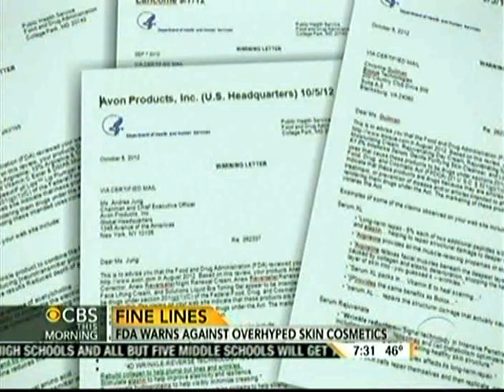Dr. Tina Alster on CBS This Morning Regarding FDA Crack Down on Cosmetic Industry.mov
Dr. Tina Alster on CBS This Morning Regarding FDA Crack Down on Cosmetic Industry. Companies have been told by U.S. regulators to tone down claims on anti-aging creams or submit the products to a drug review process reserved for pharmaceutical companies.